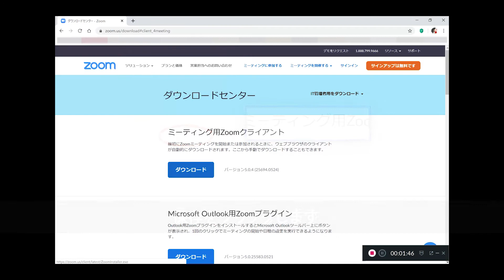Google ChromeでのZoomダウンロード方法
Google Chromeでインターネットをしている方向けの、Zoomダウンロード方法紹介動画です。

古川忠義のギターオンラインレッスン